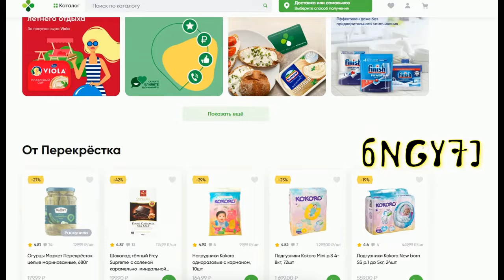Каллум Джонсон против Игоря Михалкина БОЙ В FIGHT NIGHT CHAMPION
Моделирование поединка между Каллумом Джонсоном и Игорем Михалкиным
пятничный стрим по Fall Guys

"Перекресток" - федеральная розничная торговая сеть, одна из первых сетей городских супермаркетов. "Перекресток" доставляет продукты из собственных магазинов, в ассортименте более 35 000 наименований. Цены и акции как в магазине, доставка за час.